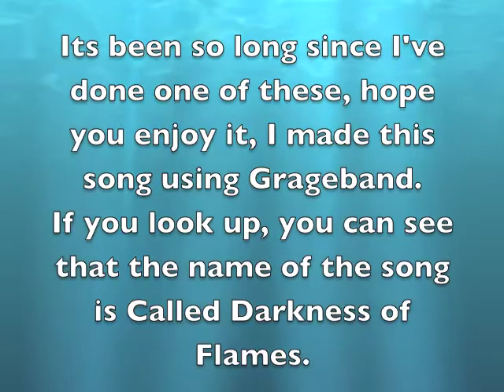The Darkness of Flames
Made using Garageband, and Imovie